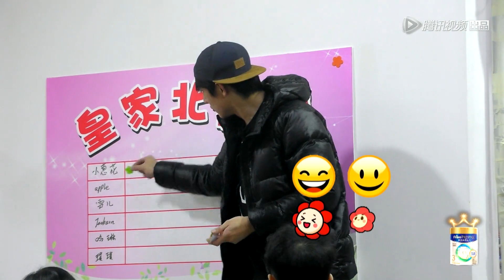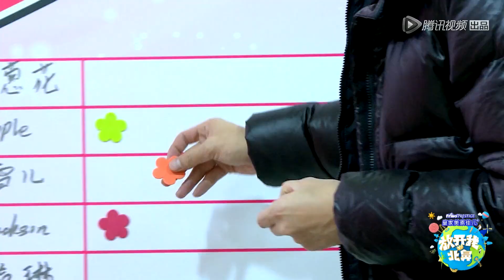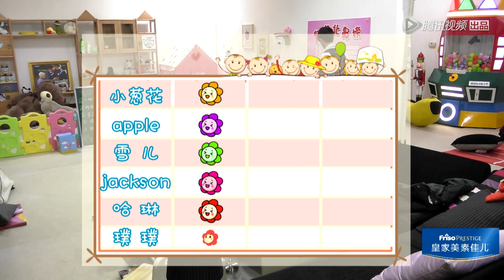[北鼻未播]林更新给萌娃们评小红花，易烊千玺小迷妹来“搅局”